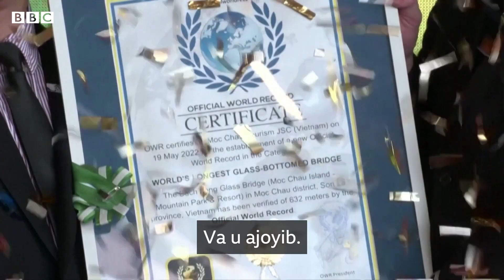Бунақасини кўрмагансиз: Дунёдаги энг узун шиша кўприкдан ўтиш - BBC News O'zbek Dunyo yangiliklar